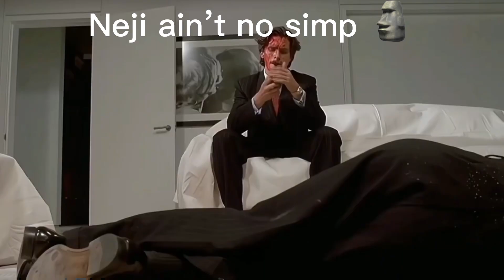Neji ain’t no simp 🗿